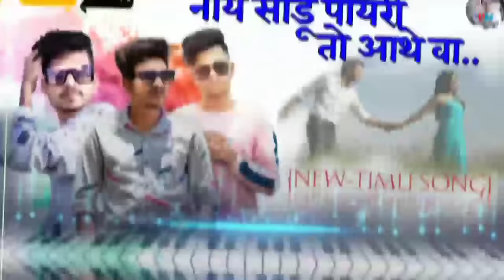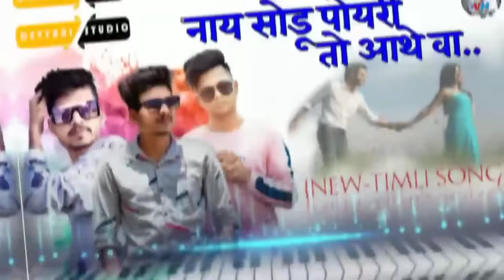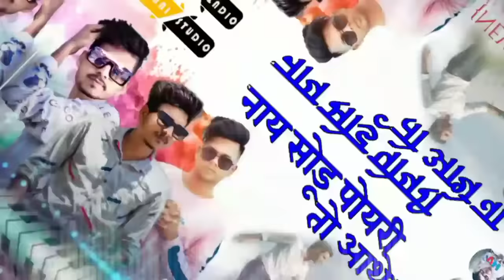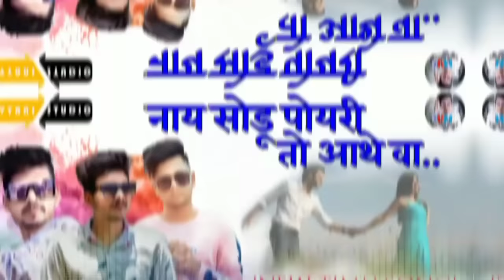नाय सोडू पोयरी तो आथे वा/ Nay Sodu Poyri To Aathe Va/New-Aadivasi Timli Song 2021/ Devyani STUDIO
नाय सोडू पोयरी तो आथे वा/New-Aadivasi Timli Song 2021/ Devyani STUDIO

Song Recording-
Devyani studio At- Aarditara NO,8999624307

SONG CREDIT-
🎤 SINGER- JIGAR BHAI
🎤SINGER- AASHU BHAI

🎹VISHNU MASTER

SONG CREDIT- DS- MUSIC [OWNER-VISHNU MASTER]
    --song is no copy--